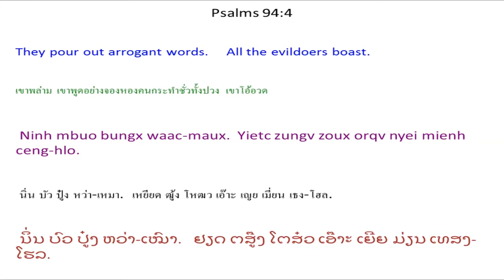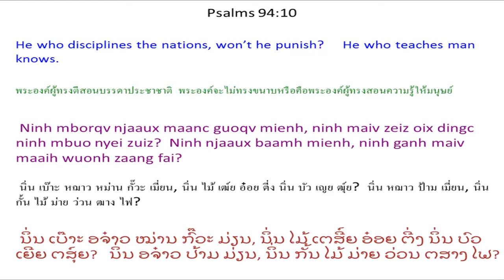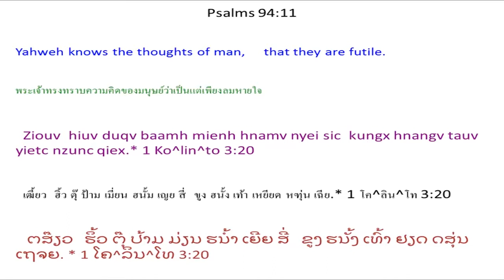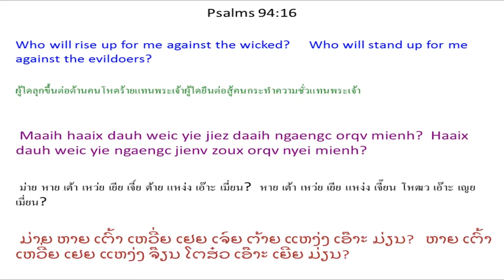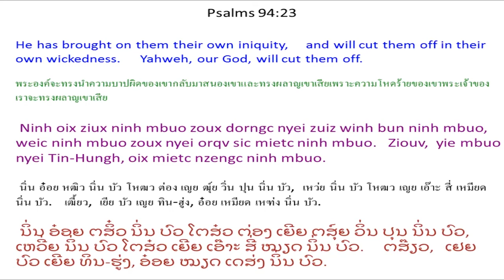Singx Nzung 94 Psalm 94 Mien Bible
Mien Language Bible: Psalm 94
พระคัมภีร์ภาษาเมี่ยน: สดุดี 94
Mienh nyei Ging-Sou: Singx Nzung 94
เมี่ยน เญย กีง-โซว: สีง ฑูง 94
ມ່ຽນ ເຍີຍ ກີງ-ໂຊວ: ສີງ ດສູງ 94

Daux Gaux Tov Tin-Hungh
1 O Ziouv aac, meih se jaauv win nyei Tin-Hungh.
Jaauv win nyei Tin-Hungh aah! Tov ziux cuotv njang daaih maah!
2 Siemv lungh ndiev nyei Jien aah! Daaih maah!
Daaih bun zoux maux nyei mienh duqv ziux ninh mbuo horpc zuqc duqv nyei buonc.
3 Ziouv aac, orqv mienh oix a'hneiv ndongc haaix lauh?
Oix ndongc haaix lauh?
4 Ninh mbuo bungx waac-maux.
Yietc zungv zoux orqv nyei mienh ceng-hlo.
5 O Ziouv aac, ninh mbuo njiec qaqv zeix meih nyei baeqc fingx
yaac hoic meih nzipc nyei buonc.
6 Ninh mbuo daix auv-guaav caux yiem deic-bung nyei ganh fingx mienh,
yaac daix guh hanh fu'jueiv.
7 Ninh mbuo gorngv, “Ziouv maiv buatc.
Yaakopv nyei Tin-Hungh maiv hnamv taux.”
8 Yiem baeqc fingx mbu'ndongx nyei mienh hngongx mienh aah! Oix zuqc hiuv aqv.
Meih mbuo mbanc haic nyei mienh aah! Meih mbuo taux haaix zanc cingx guai?
9 Tin-Hungh zeix m'normh, ninh ganh muangx maiv haiz fai?
Ninh zeix m'zing, ninh ganh mangc maiv buatc?
10 Ninh mborqv njaaux maanc guoqv mienh, ninh maiv zeiz oix dingc ninh mbuo nyei zuiz?
Ninh njaaux baamh mienh, ninh ganh maiv maaih wuonh zaang fai?
11 Ziouv hiuv duqv baamh mienh hnamv nyei sic
kungx hnangv tauv yietc nzunc qiex. *
12 O Ziouv aac, meih mborqv njaaux nyei mienh maaih orn-lorqc,
se meih longc meih nyei leiz-latc njaaux nyei mienh.
13 Yiem ninh zuqc kouv nyei hnoi-nyieqc meih bun ninh duqv fong deix,
zuov wetv ziangx kuotv bun orqv mienh zuqc mietc.
14 Weic zuqc Ziouv zungv maiv guangc ninh ganh nyei baeqc fingx,
ninh maiv leih guangc ninh nzipc daaih nyei buonc.
15 Siemv nyei jauv ziouc aengx nzuonx daaih gan baengh fim nyei leiz.
Yietc zungv hnyouv zingx nyei mienh yaac oix gan.
16 Maaih haaix dauh weic yie jiez daaih ngaengc orqv mienh?
Haaix dauh weic yie ngaengc jienv zoux orqv nyei mienh?
17 Se gorngv Ziouv maiv tengx yie,
yie zungv siepv-siepv nyei mingh yiem sekv nzieqc nyei deic-bung. *
18 Yie gorngv, “Yie nyei zaux caaiv piatv mi'aqv.”
O Ziouv aac, wuov zanc meih ziepc zuoqv nyei hnamv yie ziouc baav jienv yie.
19 Yie maaih you-nzauh kuonx hnyouv nyei sic camv nyei ziangh hoc,
meih orn yie nyei hnyouv bun yie njien-youh.
20 Waaic haic nyei gunv sic jien haih caux meih jiu tong nyei fai?
Ninh mbuo longc leiz-nyeic zoux waaic nyei sic.
21 Ninh mbuo gapv zunv hoic kuv mienh nyei maengc
yaac dingc daix maiv zoux dorngc nyei mienh.
22 Mv baac Ziouv se yie kaux wuonv nyei dorngx,
yie nyei Tin-Hungh, se yie ndaauh kaux nyei la'bieiv.
23 Ninh oix ziux ninh mbuo zoux dorngc nyei zuiz winh bun ninh mbuo,
weic ninh mbuo zoux nyei orqv sic mietc ninh mbuo.
Ziouv, yie mbuo nyei Tin-Hungh, oix mietc nzengc ninh mbuo.